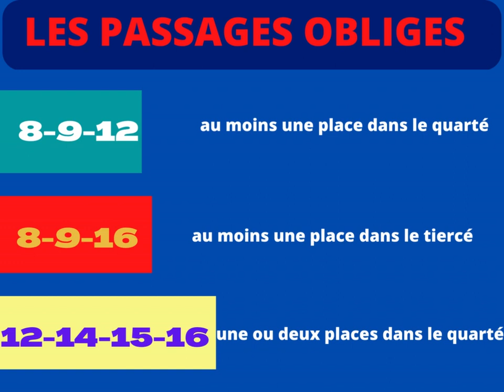PRONOSTIC QUINTE PLUS DE DEMAIN.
PRONOSTIC QUINTE PLUS DU JOUR  ET DE DEMAIN - ANALYSE ET PROPOSITION DE COMBINAISONS A VALIDER: PRONOSTIC DERNIÈRE MINUTE.